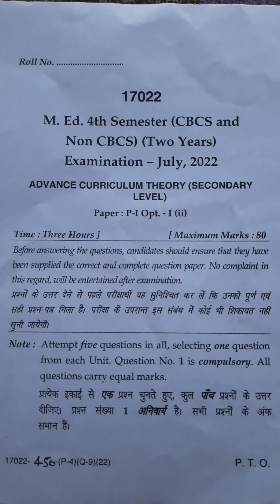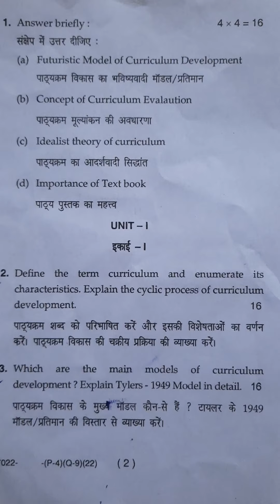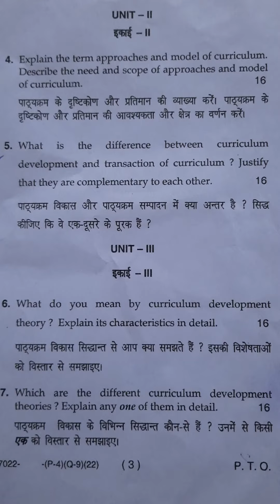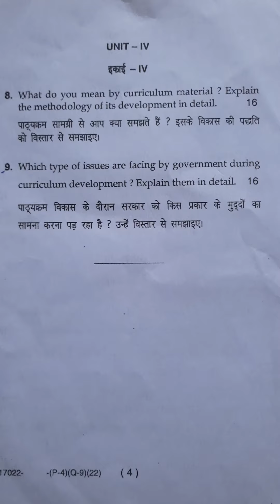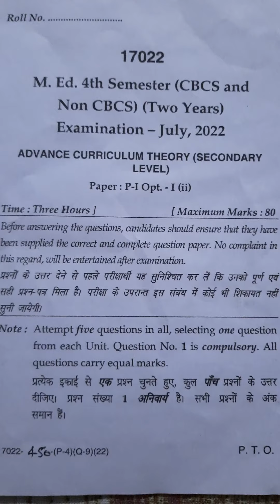ADVANCE CURRICULUM THEORY SECONDARY LEVEL QUESTION PAPER 2022 M.ED 4TH SEMESTER PAPER 1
PREVIOUS YEAR QUESTION PAPER OF ADVANCE CURRICULUM THEORY SECONDARY LEVEL JULY 22

PREVIOUS QUESTION PAPER MDU M.ED

MDU M.ED 4TH SEMESTER PAPER 1 ADVANCE CURRICULUM THEORY SECONDARY LEVEL PREVIOUS QUESTION PAPERS

PREVIOUS YEAR QUESTION PAPER OF ADVANCE CURRICULUM THEORY SECONDARY LEVEL M.ED 4TH SEMESTER PAPER 1

ADVANCE CURRICULUM THEORY SECONDARY LEVEL previous year question paper 2022

m.ed 4th semester paper 1 previous question paper

ADVANCE CURRICULUM THEORY SECONDARY LEVEL PREVIOUS QUESTION PAPERS